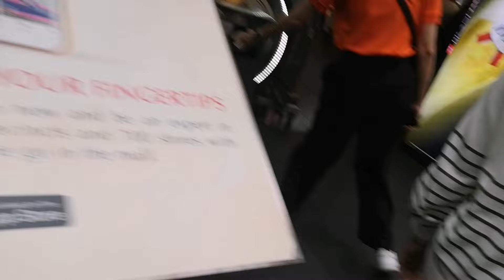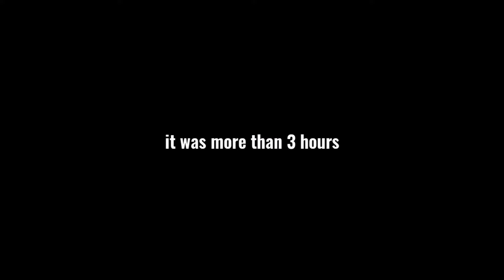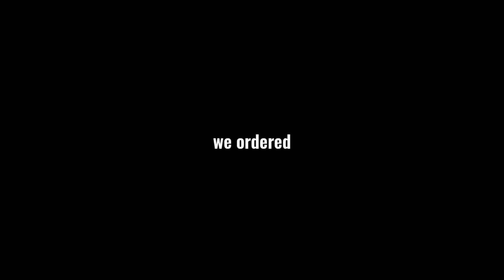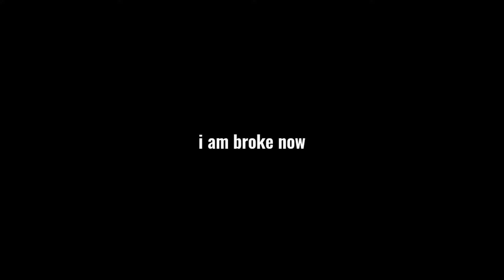We Broke A GUINNESS WORLD RECORD for UNCLE ROGER... (+ reviewing the new restaurant)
On September 14, there was a Guinness World Record attempt on the largest gathering of people dressed as Uncle Roger, and me and my friends decided to participate the event, as well as trying out Uncle Roger's new restaurant.

THIS VIDEO TOOK WAY TO LONG TO MAKE CAUSE I WAS BUSY AND I AM SO LATE RN LMAO
and also this video was obviously rushed so I didn't do subtitles

people in the vid:
fireboss (first appearance on vlog channel!)
2 other friends